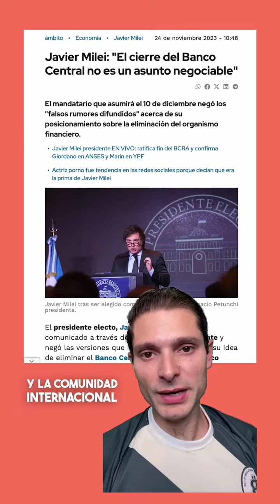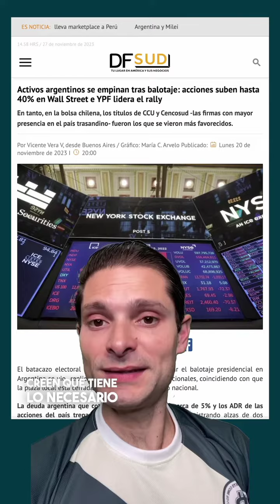Argentina: ¿Qué pasó desde la semana pasada?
¿Qué pasó desde la semana pasada?

¡Argentina está en ascenso! El peso se ha fortalecido un 10% desde que el presidente Javier Milei asumió el cargo la semana pasada, y las acciones y los bonos se han disparado más de un 20%. Esto significa más riqueza para el pueblo argentino – ¡así de simple!

👉🏽 ¡Sigue a @ledn.es para ver más análisis como este!